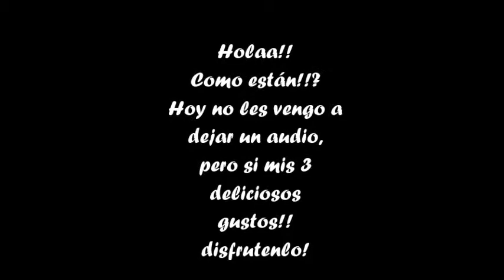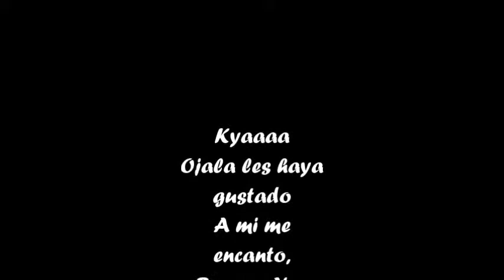★Usui Takumi,Zero Kiryu y Haruka Nanase★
Kyaaaa amo a los tres en realidad me encanto ojala les guste!!!